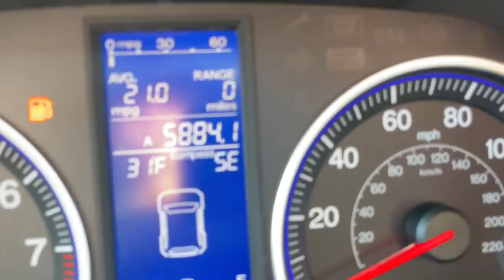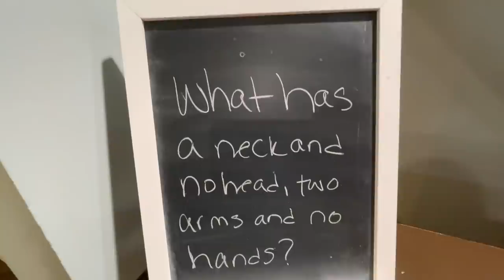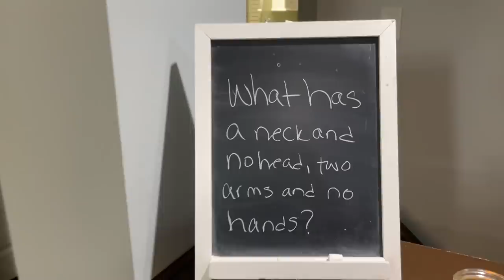The ONLY Thing Worth FIGHTING For | Talking Teen | MIKE Takes Over The VLOG